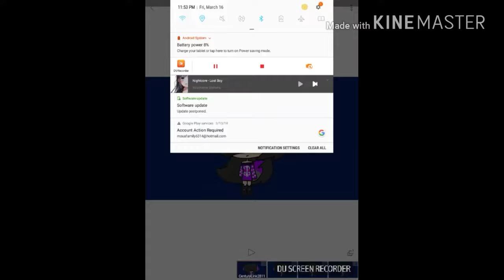Will you be my friend aphmau?